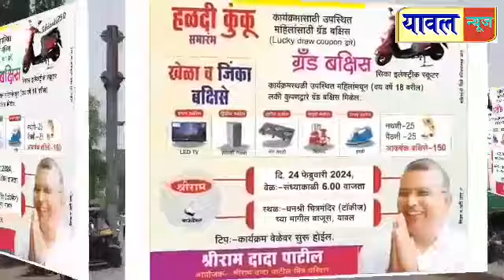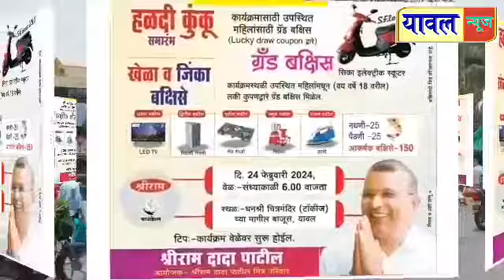यावल येथील शेतकी संघाच्या चेअरमन पदी नरेंद्र नारखेडे तर व्हाईस चेअरमन पदी तेजस पाटील यांची निवड